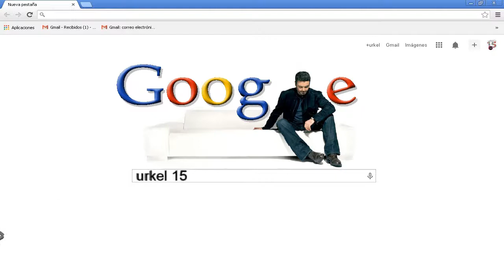George Michael '' Secret love ''